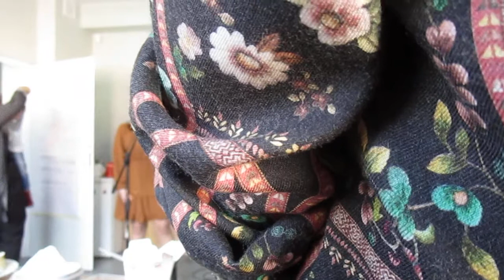Nawigacja i Przyjaciele - Koncert na Dzień Kobiet - Białogon 06 03 2021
Spotkanie muzyczne na "łonie";) OSL na Białogonie w ramach Dnia Kobiet :)
Udział wzięli:
1. Nohavica 2. Cohen 3. Osiecka - Andrzej Kozioł
4. Kwiat Jabłoni - Monika, Marysia, Tomek Piwowarczyk
5. Zalewski - Martyna Gadawska
przy nieocenionym współudziale Pauliny Gnatowskiej, Marleny Wiśniewskiej oraz Anety Kołodyńskiej

Wszystkiego najlepszego dla naszych Pań :)
Dziękujemy Wam Pięknie !!!
Buziaki, nutki, całusy ...